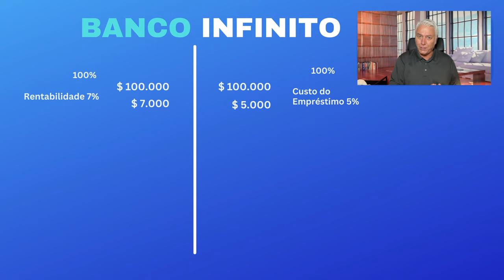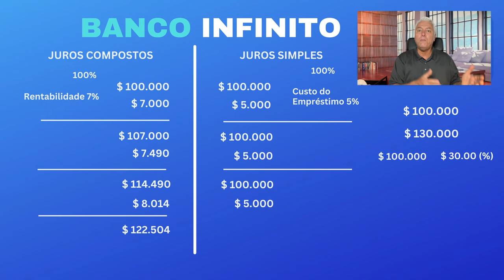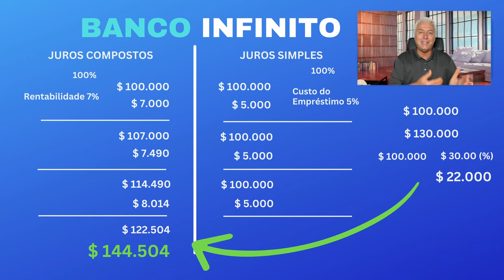BANCO INFINITO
*(somente para aportes anuais mínimos de $ 20 mil dólares)
🇺🇸 PROTEJA SEU DINHEIRO NOS ESTADOS UNICOS COM Planos Indexados ou Cantas Indexadas pela Bolsa de Valores Americana em Seguradoras Centenárias com diversos benefícios extras, ganha quando a bolsa sobe, e não perde quando cai, contém seguro familiar e pessoal embutido, blindado contra ações na justiça, contra dívidas e credores, livre de impostos nos Estados Unidos e você ganha muito mais do que como investidor independente de Bolsa de Valores. A partir de U$ 10 mil dólares/ano para residentes nos U.S.A. e U$ 20 mil dólares para estrangeiros, além de BANCO INFINITO, FAMILIAR ou PESSOAL, onde você tem acesso ao seu dinheiro para emergências ou alavancagem em outros negócios. Protegido pela Legistação Americana em Instituições Financeiras centenárias. Considerado hoje o melhor produto financeiro do mundo, onde até empresas e os próprios bancos protegem e aplicam seu dinheiro.